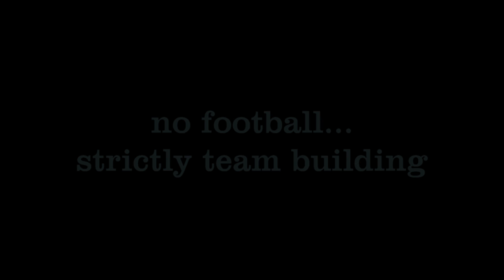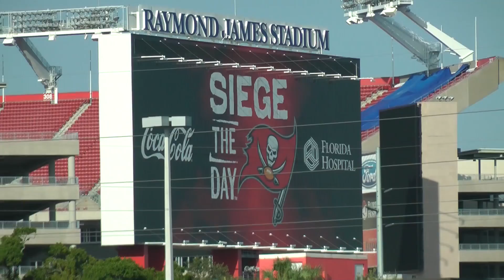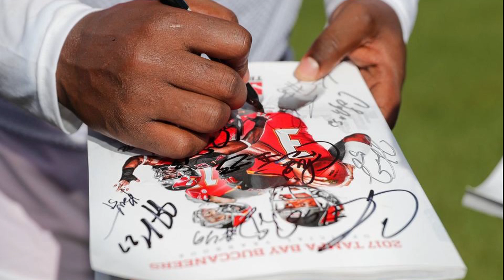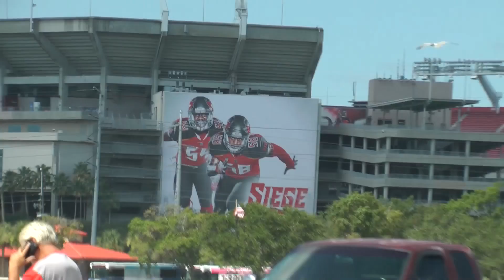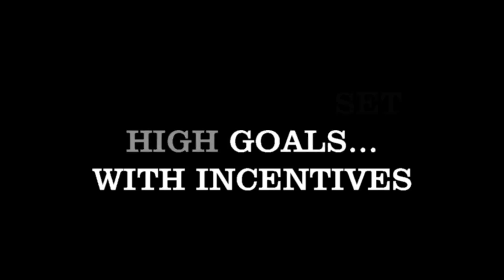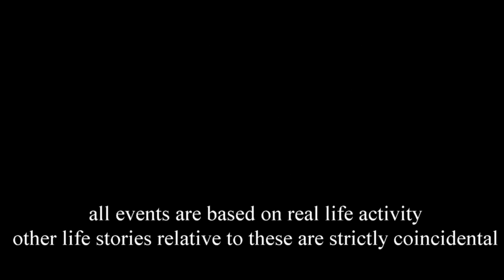Gametime is Primetime week 0 'Team Building'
2017 Flag season documentary.  From first weeks of practice to the jamboree preseason game.